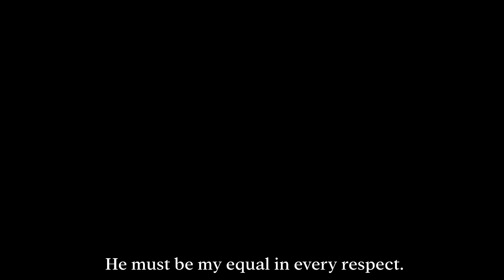(Berserk) GUTS | ZOMBIE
The way of struggler is indeed a genuine one. The story of Berserk perfectly captures the essence of encountering difficulties and facing them in spite of anger, jealousy, and weakness. No matter what your problems are, if you choose the path of struggler you will struggle. Take pride in that, keep your head up, and overcome.
Defy death, defy weakness, and mostly, defy ignorance. Take your cross with you and slay your demons. It takes courage to be strong, it takes courage to be extraordinary. The endeavor of struggler is mostly a lonely one, no one will really care about your progress, and no one will care about your excellent past. They will only care for the finished product, for the result. They will not care about your pain, tribulations, and struggle, but you, you will care. And that's all that matters.
Bow and overcome, struggle and endure, learn and apply. For the power is the essence of life and nobleness is the essence of a high spirited individual.
Full HD + Headphones = better experience
This video is non-monetized. It's made for purely inspirational purposes.
I do now own anything, all credits to respectful owners of anime and music.